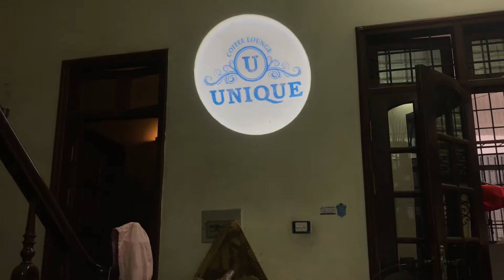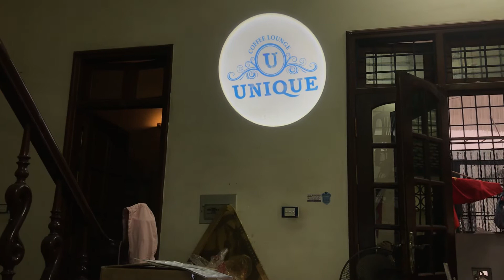Đèn Rọi Logo Quảng Cáo Đặt Theo Nhu Cầu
Bạn đang muốn tìm một phương án quảng bá thương hiệu, logo của cửa hàng, quán bar, shroom …một cách hiệu quả nhất nhưng tốn ít chi phí nhất phải không?. Vậy hãy để trung tâm ánh sáng Hoàng Long chúng tôi giúp bạn. Hiện nay, đang có một phương án quảng bá thương hiệu rất hiệu quả mà giá thành không hề đắt khi so sánh với các phương thức quảng bá truyền thống như in biển quảng cáo…

Vậy phương án quảng bá hình ảnh hiệu quả đó là gì?

   Đó chính là sử dụng loại đèn chiếu logo để quảng bá hình ảnh, logo thương hiệu của công ty, cửa hàng, shroom, quán bar nhà bạn. Với dòng đèn led chiếu logo mới này giúp cho các quảng cáo của bạn nổi bật hơn, tạo điểm nhấn gây sự chú ý, tò mò tới khách hàng nhiều hơn.

Đèn led chiếu logo là dòng đèn gì?

 Đèn chiếu logo là một dòng đèn led sân khấu. Đèn sử dụng một bóng led siêu sáng 30w kết hợp cùng các tấm gel màu tạo màu sắc cho logo và 4 thấu kính hội tụ ánh sáng giúp đèn chiếu ra những logo sắc nét, rõ ràng.

Đèn chiếu logo có mấy loại?

Đèn chiếu logo hiện nay có mấy loại sau:

1) Loại đèn chiếu logo trong nhà không chịu nước với loại này thì có 2 dòng. Dòng đèn chiếu logo thứ 1 là chiếu ra logo không xoay được, còn dòng thứ hai là chiếu ra logo xoay được.

2) Loại đèn chiếu logo ngoài trời thì cũng có 2 dòng là dòng không xoay được logo và xoay được logo.

Để được tìm hiểu về đèn chiếu logo ngoài trời mời quý vị click tại đây

Cấu tạo và nguyên lý hoạt động của đèn chiếu logo?.

    Đèn chiếu logo có 4 bộ phận chính sau là bộ phận tỏa nhiệt, bộ phận tạo nguồn sáng, bộ phận tạo logo và cuối cùng là bộ phận đặt các thấu kính hội tụ.

Nguyên lý hoạt động của đèn cũng đơn giản nguồn sáng led chiếu qua logo và qua các thấu kính hội tụ rồi chiếu ra ngoài. Đèn chiếu gobo dùng được trong mọi địa hình.

Tuổi thọ đèn chiếu logo có cao không?

    Đèn chiếu logo là dòng đèn led vậy cho nên tuổi thọ sống được 50000 giờ và đèn led chiếu logo còn được thiết kế một bộ phận tỏa nhiệt ở phần cuối đèn rất to giúp đèn tỏa nhiệt tối ưu nhất. Vậy cho nên quý vị khách hàng yên tâm về tuổi thọ của đèn chiếu logo nhé.

Sử dụng đèn led chiếu logo có đơn giản không?.

Sử dụng rất đơn giản quý vị nhé, chỉ cần xác định được vị trí lắp đèn cắm điện là đèn chạy ngay.

Bảo hành sản phẩm như thế nào?

Tất cả các sản phẩm đèn sân khấu được trung tâm ánh sáng hoàng long chúng tôi cung cấp đều được bảo hành 12 tháng.

Hình thức mua hàng như nào?.

Quý vị khách hàng khi có nhu cầu mua hàng hãy gọi trực tiếp cho chúng tôi theo số điện thoại sau 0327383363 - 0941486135